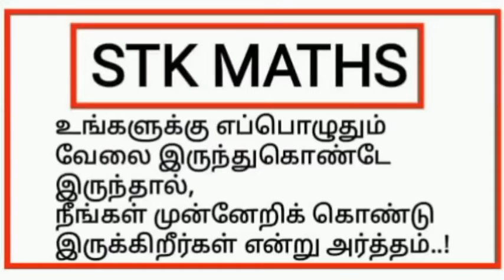12th Maths Tamil Medium Chapter 4 Exercise 4.5 Sum 5